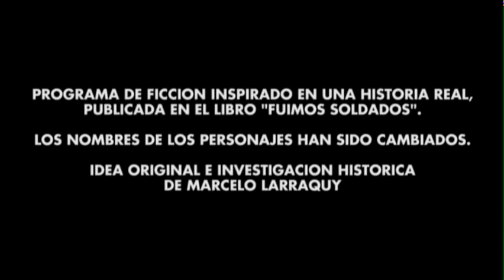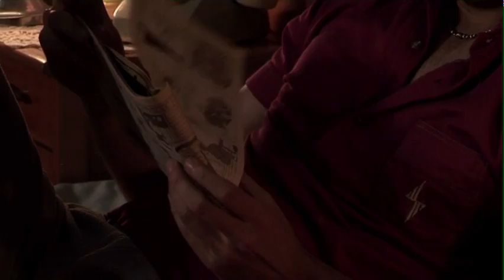9MM - La Contraofensiva: parte1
Dirigido por Ulises Rosell. Idea e Investigacion de Marcelo Larraquy. Guion: Larraquy/Rosell. Elenco: Dolores Fonzi, Valentina Bassi, Juan Minujin, Pablo Ribba, Leonardo Murua. Fotografia: Luis Purificato. Edicion: Laureano Rizzo.